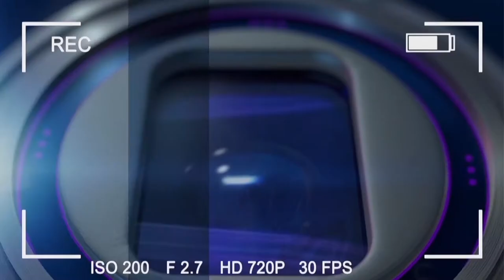ZOOM sou TRAFIK MOTO avec JOHANNA FAUSTIN